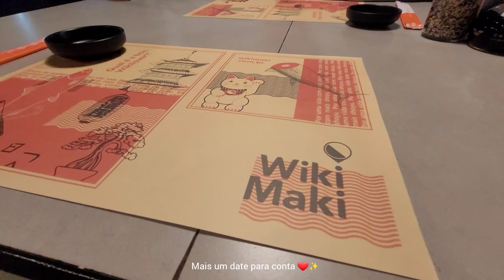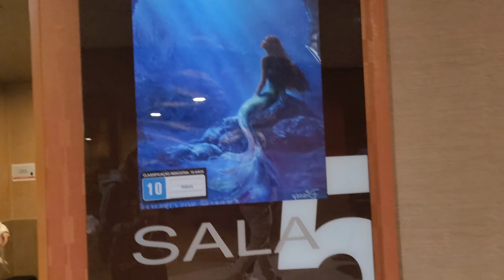Vlog - Quebrei meu pé, Bastidores, Comida libanesa, Viagem, São Paulo, Barbie...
0:00 - Introdução
0:06 - Lamen
0:46 - Festa junina
1:08 - Caminhada
1:57 - Pé quebrado
3:20 - Jobs
3:33 - Date
3:57 - Shopping
5:23 - Bastidores
7:10 - Festa Junina 2
8:17 - Restaurante Libanês
9:13 - São Paulo
10:06 - Loja da Barbie
13:30 - Aeroporto